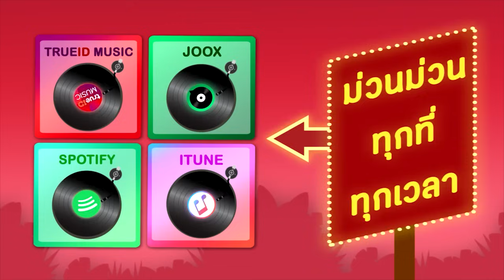รวมเพลงดังต้นฉบับ ฟ้อนยามเย็น[พรศักดิ์ สังข์ทอง แสงสุรีย์ พุ่มพวง คัมภีร์ ไพรวัลย์] [Official Audio]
อัลบั้ม  รวมเพลงดังต้นฉบับ ฟ้อนยามเย็น [พรศักดิ์ สังข์ทอง แสงสุรีย์ พุ่มพวง คัมภีร์ ไพรวัลย์]  [Official Audio]
ศิลปิน พรศักดิ์ ส่องแสง, สังข์ทอง สีใส, แสงสุรีย์ รุ่งโรจน์, พุ่มพวง ดวงจันทร์, คัมภีร์ แสงทอง, ไพรวัลย์ ลูกเพชร, สุรชัย สมบัติเจริญ, อังคนางค์ คุณไชย, กุสุมา มณีกาญจน์, ชาย เมืองสิงห์, สุชาติ เทียนทอง

00:05 01. ใบตองรองน้ำตา - พรศักดิ์ ส่องแสง
04:05 02. รักข้ามกำแพง - สังข์ทอง สีใส
08:11 03. แห่ขันหมาก - แสงสุรีย์ รุ่งโรจน์
11:50 04. ทุ่งนางคอย - พุ่มพวง ดวงจันทร์
15:14 05. นับวันคอย - คัมภีร์ แสงทอง
19:00 06. นิราศรักนครปฐม - ไพรวัลย์ ลูกเพชร
22:21 07. ดรรชนีไฉไล - สุรชัย สมบัติเจริญ
26:04 08. สาวอุบลรอรัก - อังคนางค์ คุณไชย
29:28 09. คิดถึงพ่อ - กุสุมา มณีกาญจน์
33:16 10. มาลัยดอกรัก - ชาย เมืองสิงห์
36:24 11. สงสัย - สุชาติ เทียนทอง
39:39 12. ขอโทษอย่าเรียกลุง - พรศักดิ์ ส่องแสง
43:16 13. เรียกพี่ซิหลาน - สังข์ทอง สีใส
45:33 14. ขอเวลา 5 ปี - แสงสุรีย์ รุ่งโรจน์
47:59 15. เธอคือคนเลว - พุ่มพวง ดวงจันทร์
51:50 16. น้องราคาแสน - คัมภีร์ แสงทอง
55:50 17. กรุงเทพสะอื้น - ไพรวัลย์ ลูกเพชร
59:01 18. เราจากกันด้วยรอยยิ้ม - สุรชัย สมบัติเจริญ
01:02:18 19. หอมหน่อย - ชาย เมืองสิงห์
01:05:33 20. อย่ามามอง - สุชาติ เทียนทอง